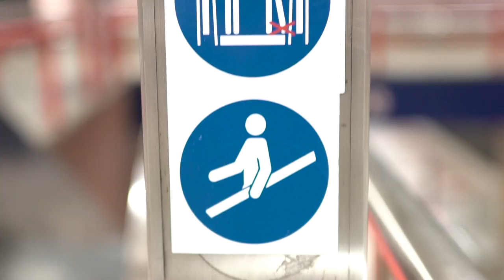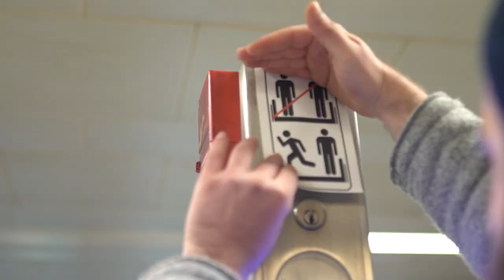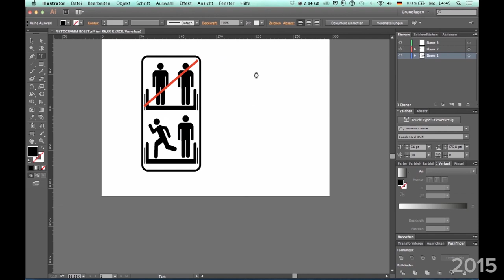Was ist ein Piktogramm? | Straßenumfrage | Derguls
►WAS IST EIN PIKTOGRAMM ?
Die Antworten sind so überraschend! :)

▬ Die Story ▬
Jeder kennt es: Die Bahn steht schon da und man könnte sie noch erreichen - aber man verpasst sie, weil die Rolltreppe verstopft ist. Wir entwickeln ein Piktogramm und fordern – „ Rechts stehen, links gehen!“

►Ein Piktogramm ist eine stilisierte Darstellung von etwas, die eine bestimmte Information, Orientierungshilfe vermittelt (z. B. Wegweiser in Flughäfen, Bahnhöfen o. Ä.